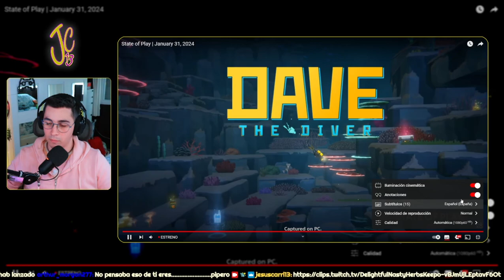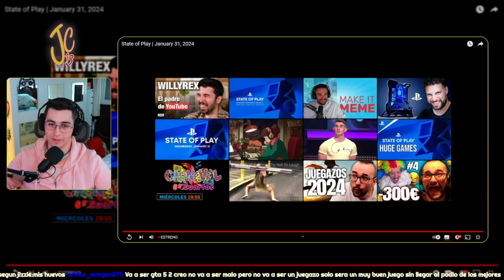😎¡¡TREMENDOS JUEGAZOS QUE SE HAN ANUNCIADO!!🙄 || State of Play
¡Una MUY BUENA conferencia! Muchas gracias por todo el apoyo!! 🤗
Link de mis redes: